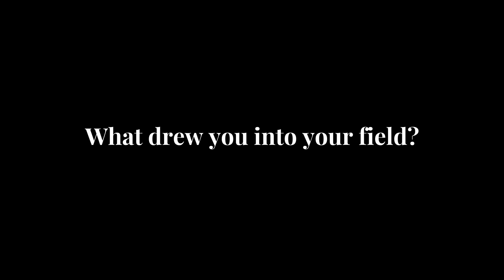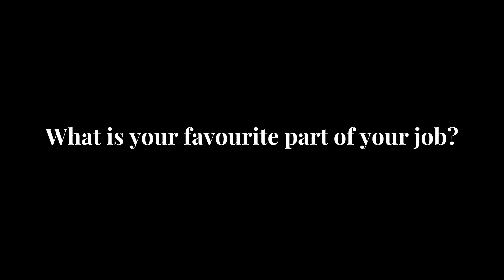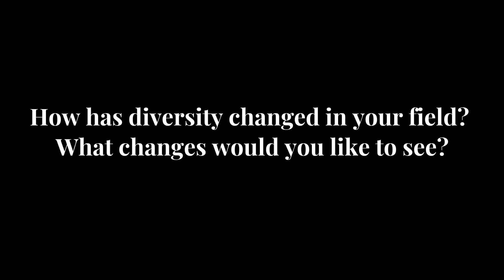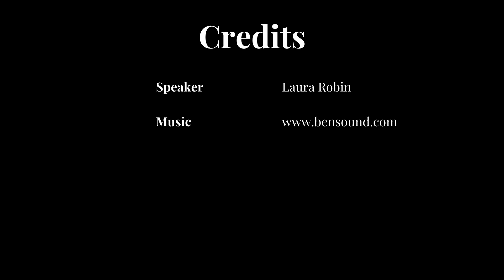Introducing Laura Robin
Laura is originally from Saskatoon, Saskatchewan, where she received her B.A. in History and B.Ed. from the University of Saskatchewan. A teacher by training, Laura worked in elementary school classrooms for 5 years before moving closer to the ocean and coast she now teaches about at the Maritime Museum. A great love of museums and informal education environments led Laura to complete her Master’s of Museum Education from the University of British Columbia in 2019.

At the Maritime Museum, Laura creates and leads curriculum-based school programming, public programs for toddlers, adults, and seniors, and manages the delivery of outreach and onsite programming to members of all of Victoria’s diverse communities.

Ships2Shores is a Broad Reach Foundation for Youth Leaders project
Des navires aux rivages est un projet de la fondation Broad Reach Foundation for Youth Leaders

We acknowledge the financial support of the government of Canada. Nous reconnaissons l’appui financier du gouvernement du Canada